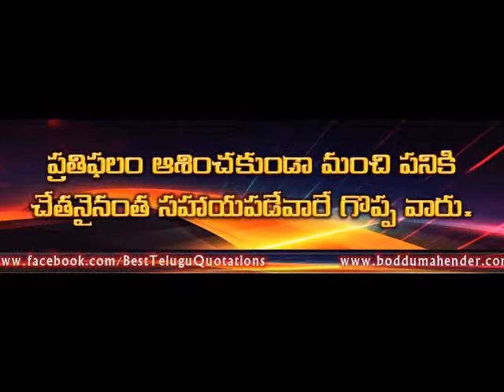Telugu Quotations Video 18 - Edited by boddu mahender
Telugu Quotations wallpapers-slideshow
Created n Edited by Boddu Mahender